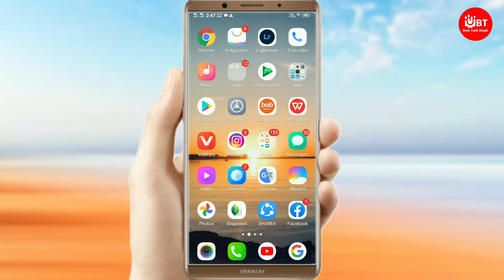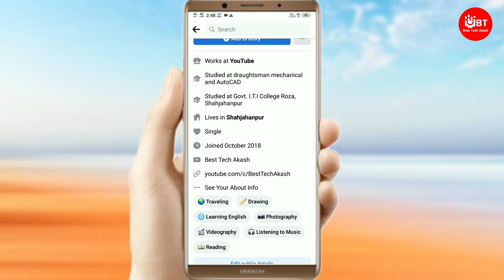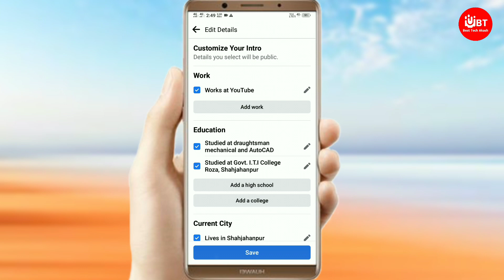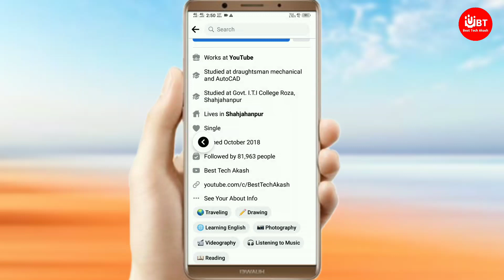facebook profile me followers kaise show kare | facebook par followers kaise show kare | fb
how to show followers on facebook, facebook follower kaise on kare,
how to activate facebook followers, facebook followers settings,
facebook par followers kaise show kare, facebook follower setting
facebook followers settings new
facebook par follow ka option kaise laye
facebook follower option kaise activate kare
facebook par followers kaise activate kare gyan tube, gyantube
facebook followers kaise dekhe, facebook follower not showing
facebook followers settings 2022,
facebook followers setting 2022
followers on facebook settings 2021
Facebook Follower Settings 2021
not showing, fb followers
turn on, in hindi, process